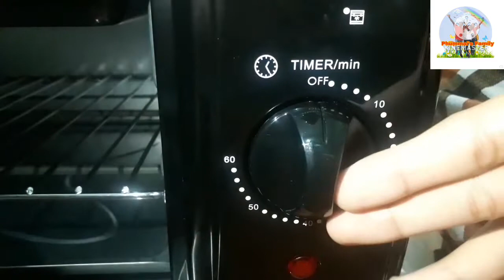Unboxing by Krystal Chatline